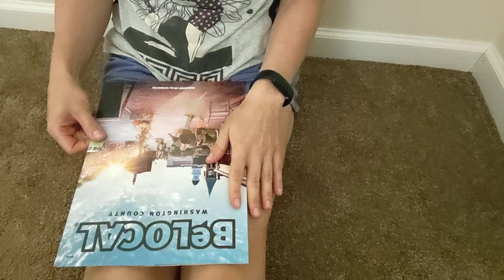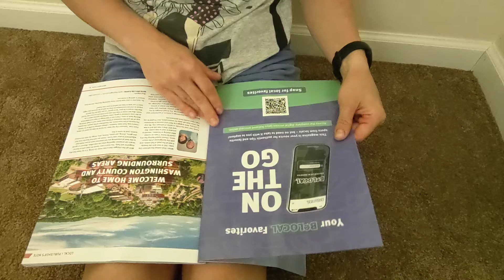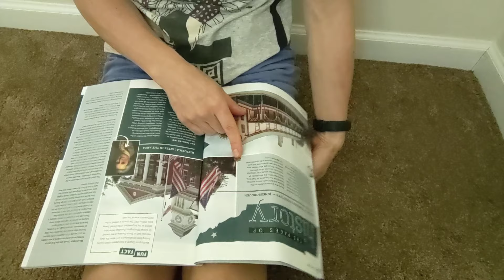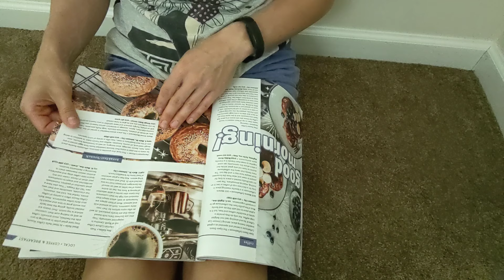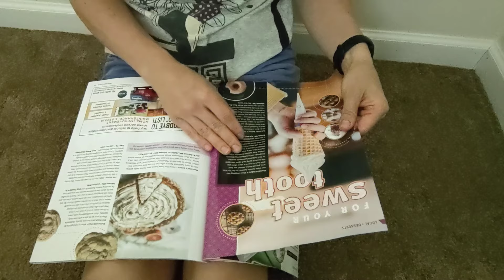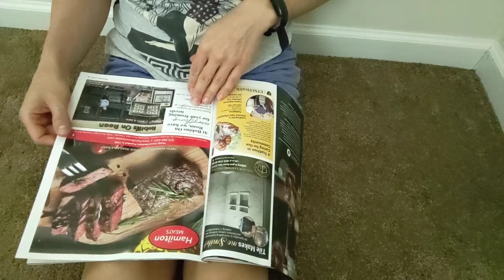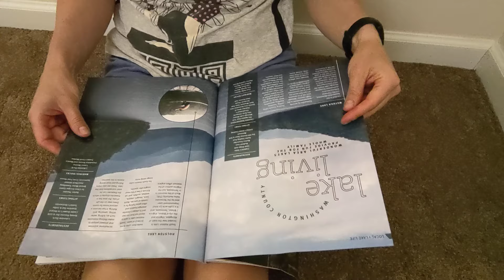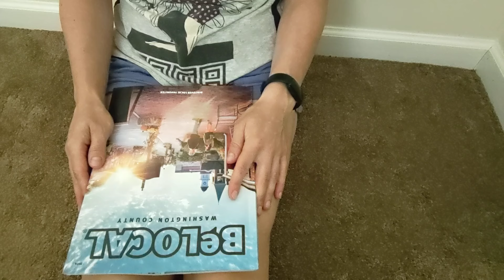ASMR Discover the Hidden Gems of Washington County, TN | BeLocal Magazine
Welcome to another ASMR journey through Washington County, Tennessee! 🌲✨

In this relaxing ASMR video, I will gently guide you through the charming and diverse businesses that make Washington County a unique destination. From cozy cafes to vibrant boutiques and local artisans, immerse yourself in the serene sounds of pages turning, soft whispers, and ambient background noises that will transport you to the heart of this beautiful region.

🔸 Highlights:

Soft spoken descriptions of standout local businesses
Gentle page-turning and soothing ambient sounds
Whether you're a local resident looking to discover new spots or a visitor planning your next trip, this video will give you an intimate look at what Washington County has to offer.

📖 About BeLocal Magazine:
BeLocal Magazine is dedicated to showcasing the best of local businesses, events, and attractions in Washington County, TN. We aim to connect the community and support the growth of our local economy.

Sit back, relax, and enjoy this sensory journey through Washington County's finest offerings.